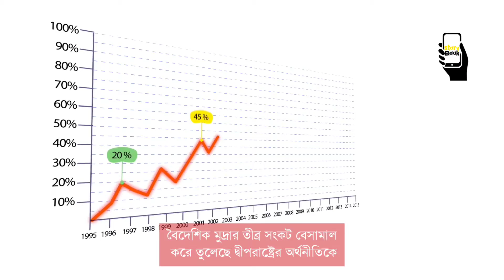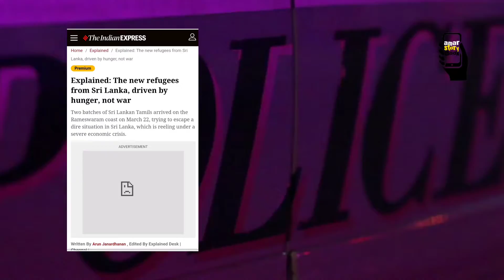শ্রীলঙ্কায় চালের দাম ৫০০ টাকা কেজি পৌঁছে গেছে।চরম সংকটের মধ্যে যাচ্ছে শ্রীলংকা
শ্রীলংকায় চালের দাম ৫০০ টাকা কেজি পৌঁছে গেছে। চরম সংকটের মধ্যে যাচ্ছে শ্রীলংকা